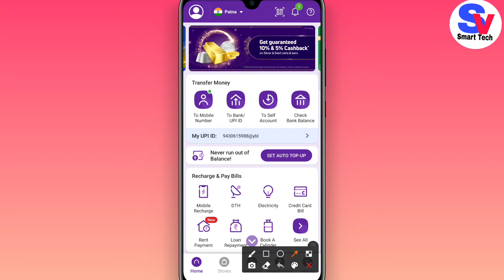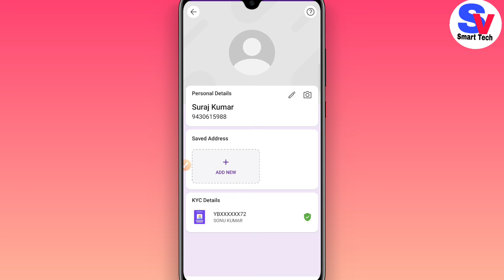how to change profile name phonepe | phonepe app me profile name kaise edit kare